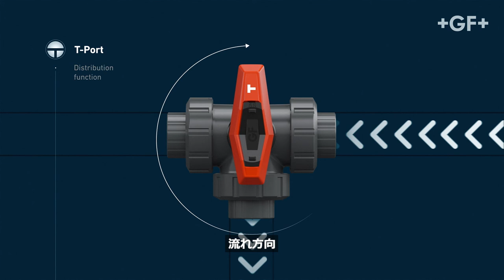Ball Valve 543 Pro - GF Piping Systems (JP)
543Pro型ボールバルブは、化学プロセス産業や淡水化などの水処理の用途に於ける流体の流路変更、混合、分配、止水など あらゆる分配プロセスに理想的なバルブです。